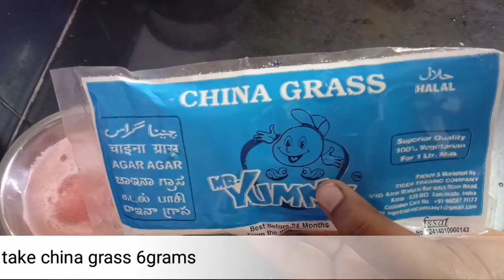summer special recipe for kids watermelon jelly/watermelon jelly cake/పుచ్చకాయ జెల్లీ /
ingredients:
1.watermelon juice 2cups
2.sugar 2tbsp
3.chaina grass 6grams

I use phone, tripod and mobile holder to take videos👇
Realme XT 64GB ,Tripod
Mobile Holder

You can get recipe products here👇
Household items
Ayurvedic products

Beautiful dinner sets
Copper dinner set
Copper thali set

Copper cookware
Best cookware
Kitchen utensils
Kitchen wood utensils
Kitchen storage containers
Best iron tawa

Kitchen decoration items
Kitchen tools
Cake decoration kits
Kids feeding spoons